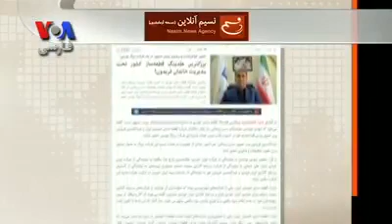گروگان گیری در بین مسئولان رده بالای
ایران - گروگانگیری جناحین از هم برای حفظ تعادل نظام